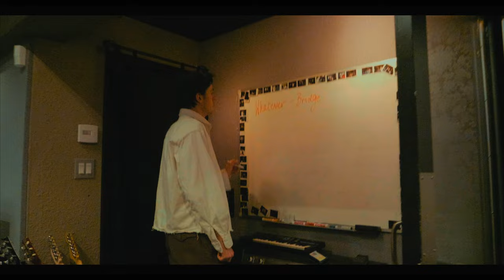New Hope Club - Walk It Out (Behind The Song)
Music video by New Hope Club performing Walk It Out (Behind The Song).